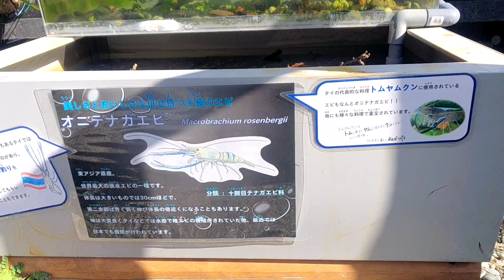【高知県】No.3ﾌｧｲﾝﾀﾞｰ越しの桂浜水族館 オニ手長エビ どうやら体が、かゆい(´pωq｀)みたい